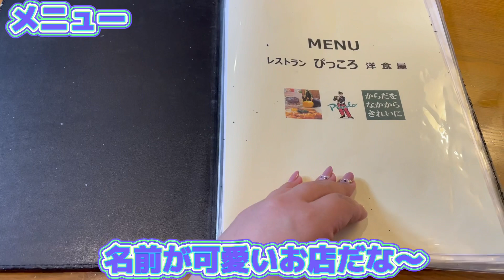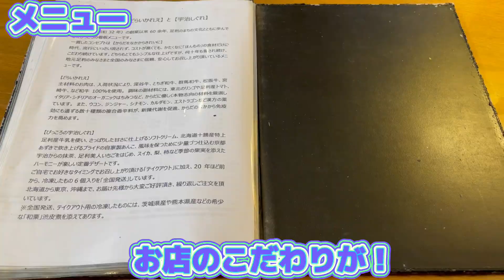【足利市】PICCOLO『ぴっころ』💚大人気ドライカレーがほんとに絶品☺️💕3種類のチキンにはクオリティーの高さに驚きました🥺❤️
足利市都心部にあり、長くから営業されている洋食屋さんへ行ってきたよ😘✌️
何食べてもうまいし、チキンをたくさん食べたよ〜🤪
カレーもまぢうまかったぁ🥺🍛

PICCOLO様
住所/栃木県足利市朝倉町591-2
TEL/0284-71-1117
定休日/水曜日
営業時間/ランチ 11:00～15:00
ティー 15:00～17:00

日曜営業

PICCOLO様Instagram情報💚